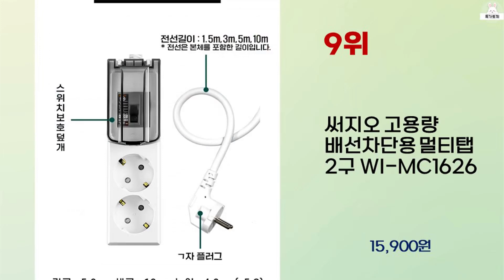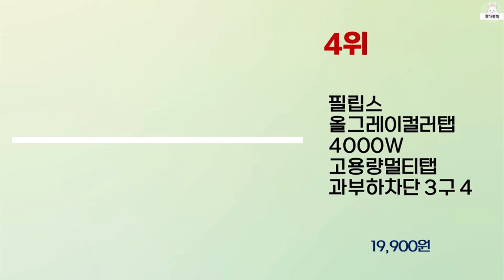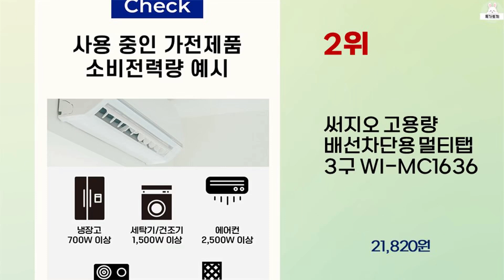2024년 상반기 가성비 좋은 고용량멀티탭 BEST 10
2024년 상반기 가성비 좋은 고용량멀티탭 10가지를 소개해드립니다.

10위 : 오성정밀 누전차단 고용량 멀티탭 3구, 8m, 단일 색상, 1개

9위 : 써지오 고용량 배선차단용 멀티탭 2구 WI-MC1626

8위 : 오성정밀 고용량 누전 멀티탭 3구

7위 : 필립스 올그레이컬러탭 4000W 고용량멀티탭 과부하차단 3구 4

6위 : 써지오 고용량 누전차단용 멀티탭 2구 WI-MC1627

5위 : 필립스 올그레이컬러탭 4000W 고용량멀티탭 과부하차단 3구 4

4위 : 필립스 올그레이컬러탭 4000W 고용량멀티탭 과부하차단 3구 4

3위 : 에코파워탭 고용량 배선차단용 멀티탭 3구, 15m, 화이트, 1

2위 : 써지오 고용량 배선차단용 멀티탭 3구 WI-MC1636

1위 : 파워존 고용량 웨이브 멀티탭 누전차단 4구 50cm 1.5m 3

 감사합니다